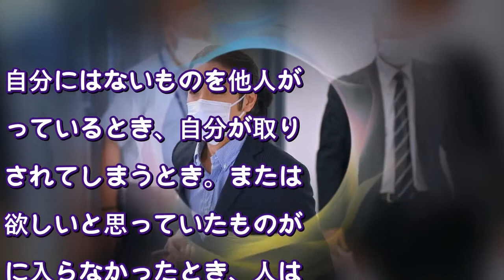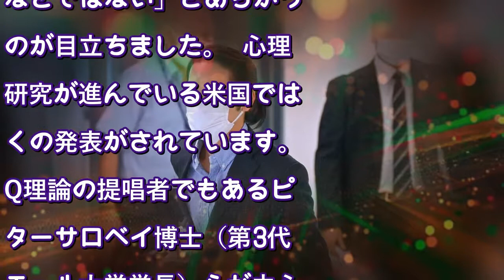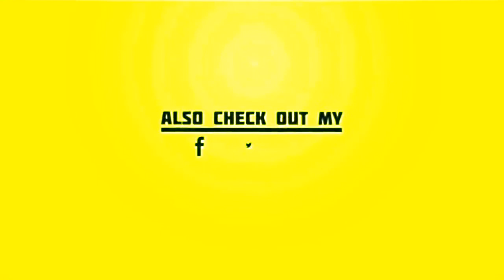眞子さま、小室圭さん入籍へ 「妬み」を吐き出すあさましい人たち（オトナンサー） - Yahoo!ニュース